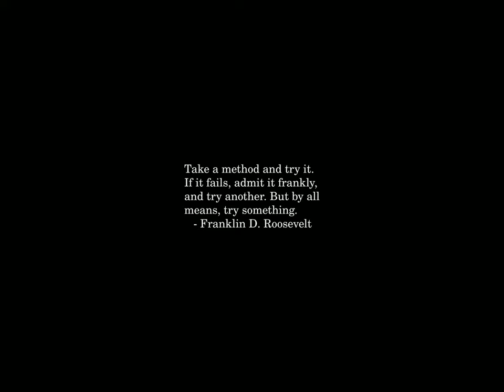Sunrise Time-lapse: Friday, January 05, 2024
On this day:
   DeWitt B. Brace born, 1859, inventor of spectrophotometer
   Last (twelfth) day of Christmastide
   -50 degrees F, Strawberry UT, 1913
   The FCC hears the first demonstration of FM radio, 1940
   Twelfth night
   Fellowship enters Moria

Today's random fortune, quote, or snark:
I cannot draw a cart, nor eat dried oats; If it be man's work I will do it.